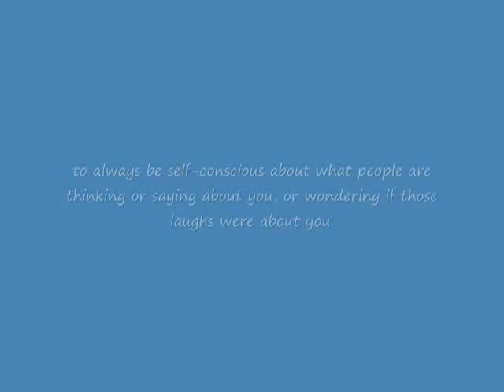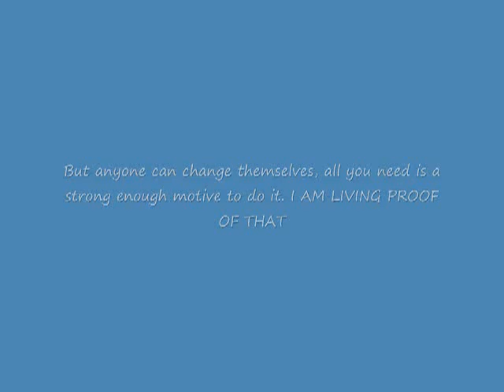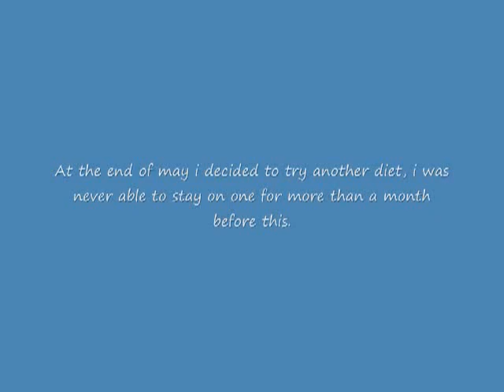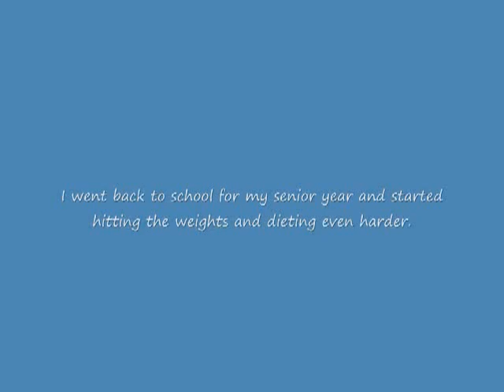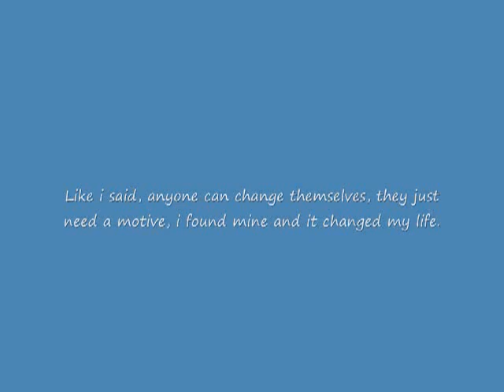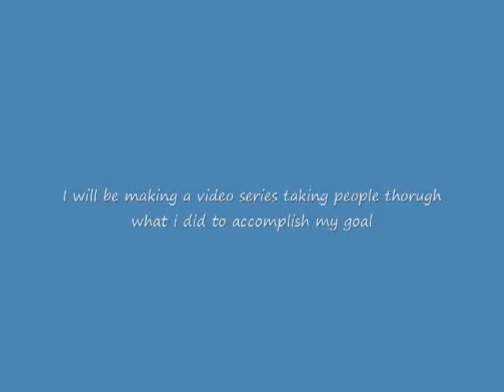my transformation from fat to muscle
The Secret is Creatine: Get yours @ Creatine is the secret used by guys everywhere looking to build serious muscle. It is a natural acid your body produces to supply energy to your muscles, but most guys don't get enough to gain serious muscle mass.